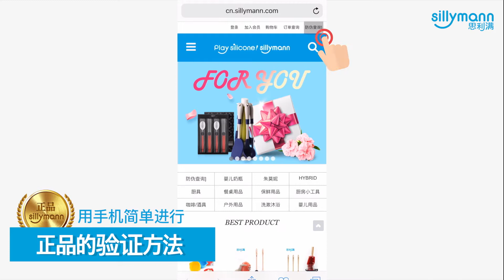思利满硅胶水袋(easy)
柔软硅胶材质
不用担心有水漏出
设计奖获奖

正品的验证方法
用手机简单进行